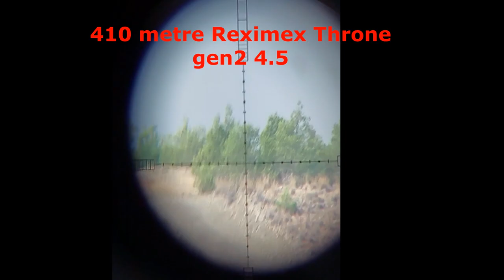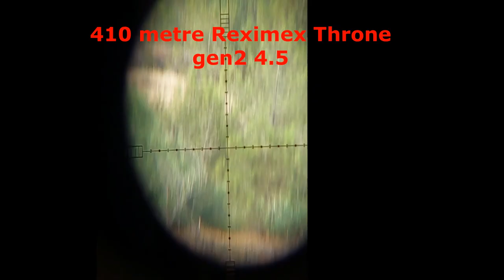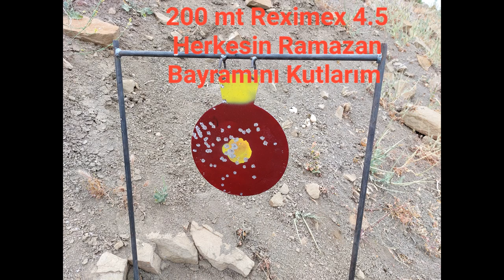Reximex Throne gen2 4.5 200mt 300mt 410mt 455mt Baloon Shots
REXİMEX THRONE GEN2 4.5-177